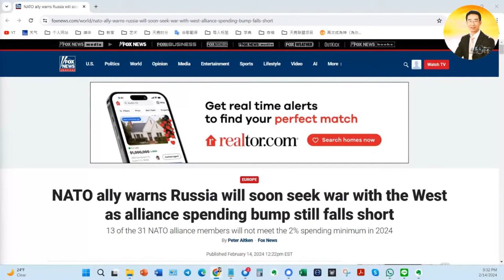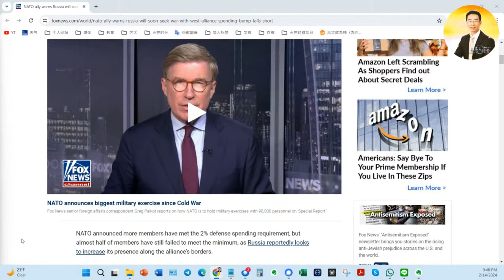日本駐華大使回憶：一個不一樣的習近平；北約警告普京要與北約開戰；秦剛內幕再發酵，還有什麼新鮮的？ （政論天下第1231集 20240214）天亮時分